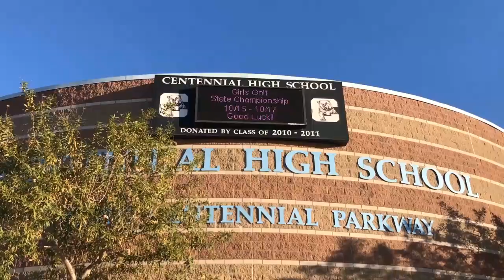Homecoming 2018 Good Morning Centennial Ep.1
Welcome to our new show Good Morning Centennial, in this show we will be covering topics that will be going on in the world that week and here at Centennial.  New episodes will be coming every Friday at 10:30am and will be new topics every week.

A BCTV Production